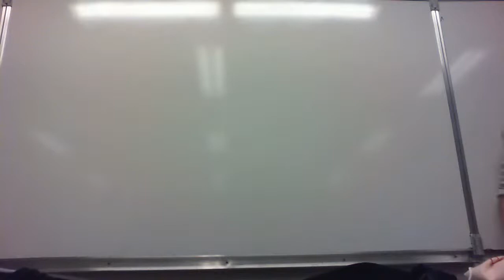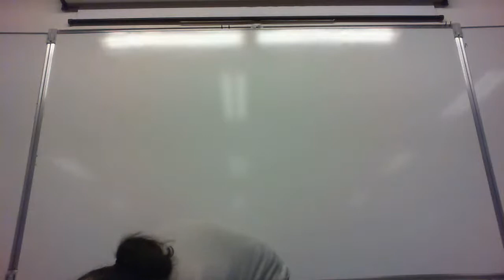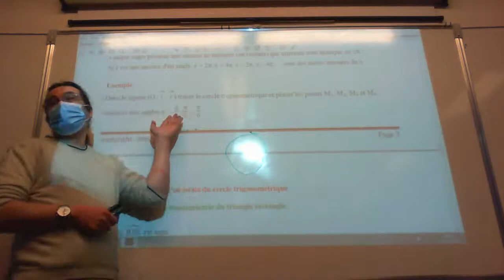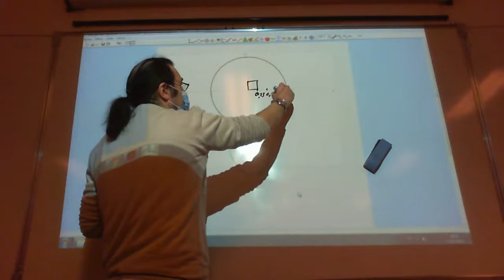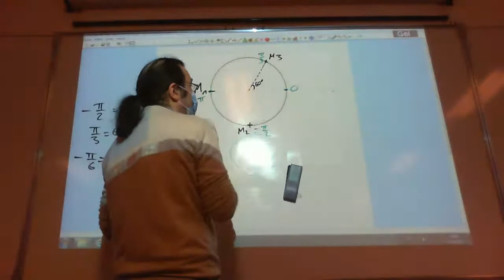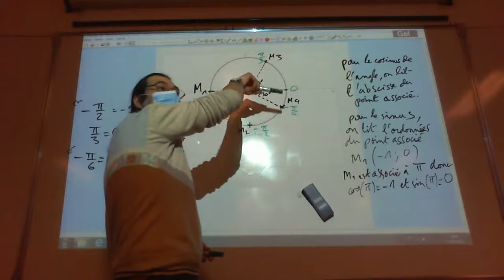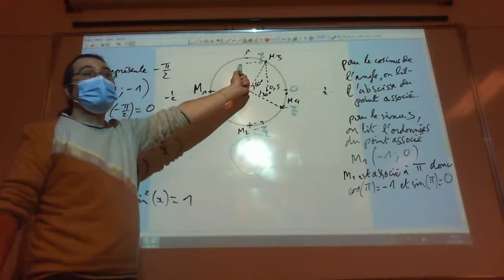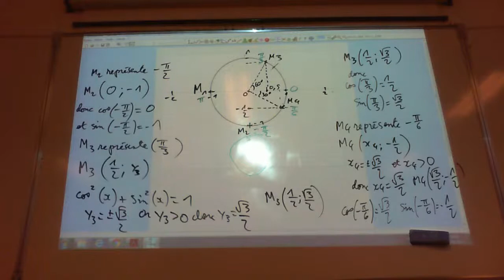Lundi 11 janvier 1O - 8h45 - trigonométrie - lecture de sinus et cosinus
Placer des points associés à des angles en radians donnés et en déduire le cosinus et sinus de ces angles par lecture de l'abscisse et l'ordonné de ce point.